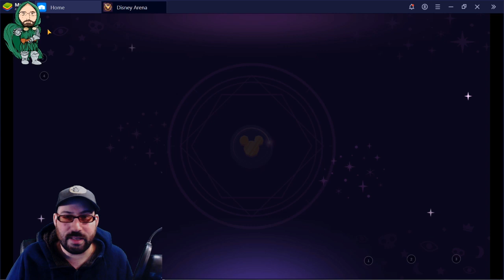Clubs 101: How to get Max value for you and 49 friends! Disney Sorcerer's Arena